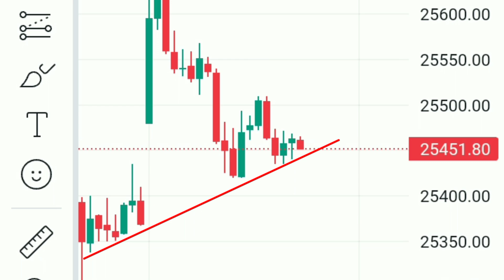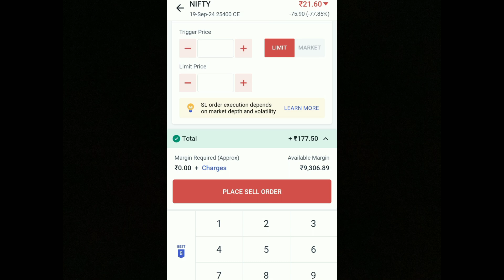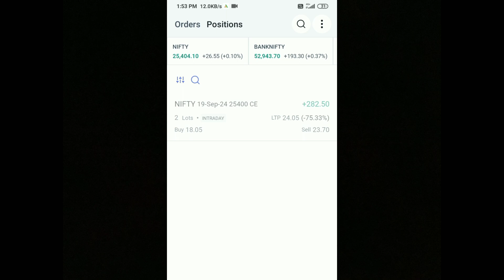Today Intraday option trading 💰| Option trading kaise kare ?| Price action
Description

Topic Covered -

Candlestick analysis

candlesticks explained

Technical analysis candlestick

Hammer and hanging man candlestick Patterns

hanging man vs hammer candlestick pattern

Inverted hammer

Low capital Intraday trading

Best trading strategy in Intraday stocks market

option trading me share kaise kharide

price action in option trading

How to trade in call and put option trading india

option trading me konsa strike price lena chahiye

stocks mein option trading

How to study charts patterns

Best charts patterns for Intraday trading

Intraday ke liye candlestrics patterns

Candlestrics and price action trading

option trading price action

how to analysis stocks for intraday trading

Latest indicator for intraday trading

option trading kaise karein

small capital se option trading kaise karein

option trading mein koun sa call our Put buy karein